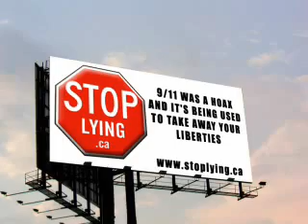Dave Coles Exposes Provocateur Cops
Dave Coles Exposes Provocateur Cops Trying To Start A Riot In Montebello, Quebec.